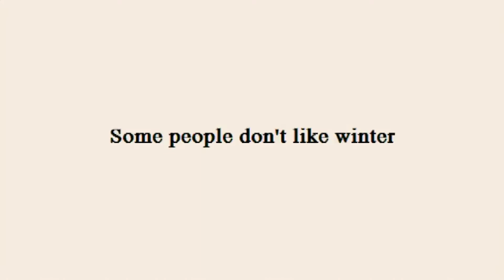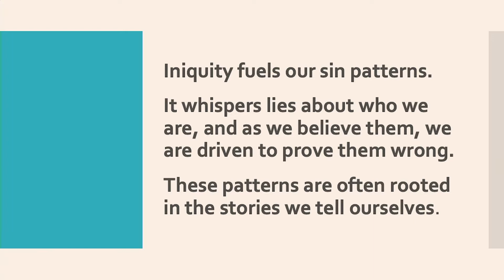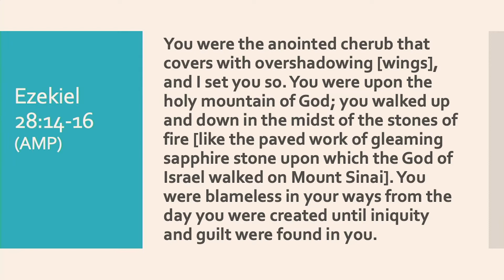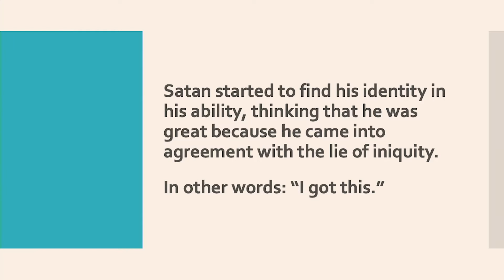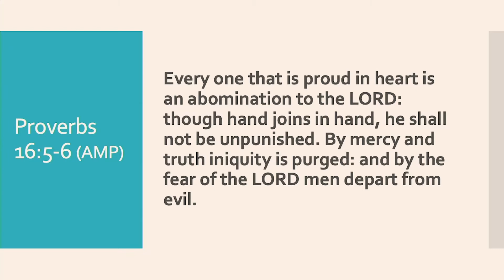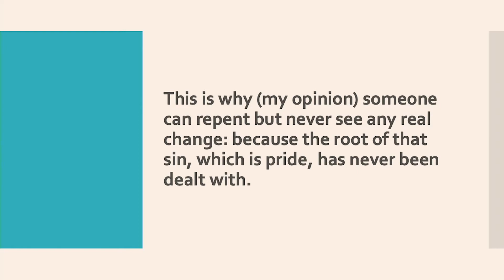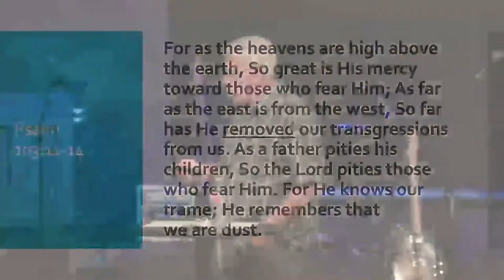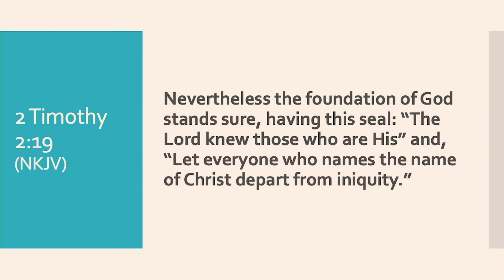Tom Dermott : Encountering The God Who Forgives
Iniquity unrecognized can fuel our sin patterns. These patterns are often rooted in the stories we tell ourselves.
Convergence is a dynamic, Spirit-filled community in Fort Worth, Texas. We are a company of people who value and pursue the presence of God and seek to live lives of transformational love that impact the world around us!

CONVERGENCE: [kuhn-vur-juhns] two or more things coming together to make one to tend toward or achieve union or a common conclusion or result